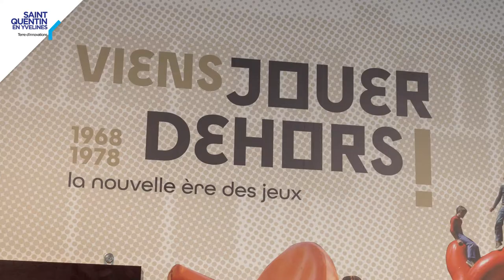[La Minute design] Les chaises Chica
Présentées dans l’exposition « Viens jouer dehors ! 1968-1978 : la nouvelle ère des jeux » (au Musée de la ville jusqu’au 15 janvier 2022), les chaises Chica sont l’illustration parfaite d’une période créative où l’objet est à la fois un jeu, un décor, quelque chose d’utile et d’agréable, qui doit s’adapter aux besoins des enfants et non l’inverse : une vraie révolution à l’époque ! Conçu en 1971 par Jonathan De Pas, Donato d’Urbino, Paolo Lomazzi et Giorgio Decurso, ce siège produit par B&B est en effet démontable, empilable et modulaire à la manière d’un jeu de construction !